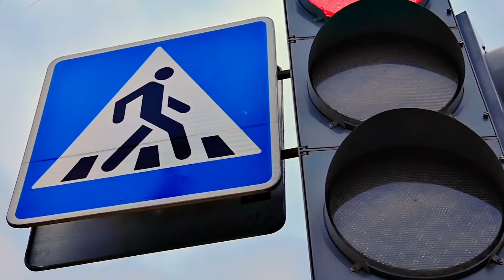New Audi C V2X technology explained World's 1st